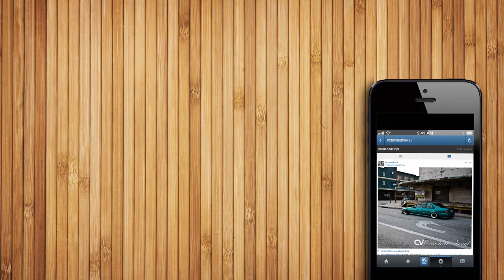CRUSHED PLAY | Fall Team Bash 2013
All Team Bash Never Fails. Definitely a Dope Meet where all the teams can get together and meet, network, and compete. Last year it was tug of war this year it was Dodge Ball. Family Friendly event with lots of activities from vendor giveaways, a live Dj, to Activities.